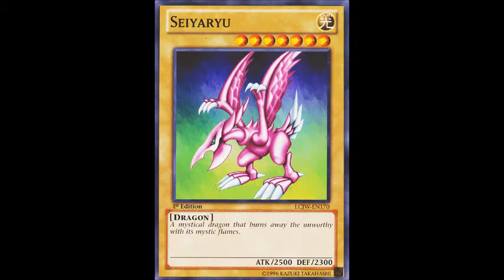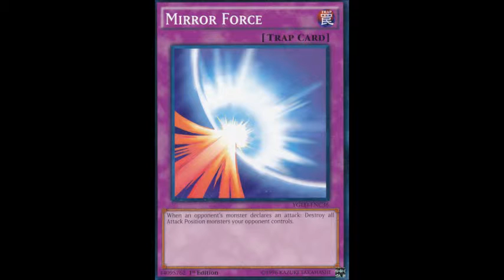YU-GI-OH! Téa Gardner Deck